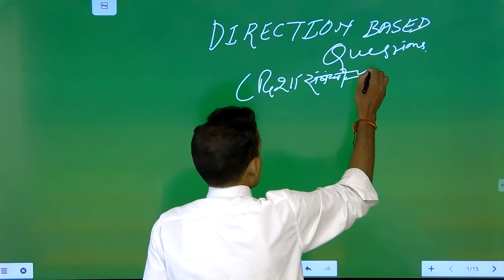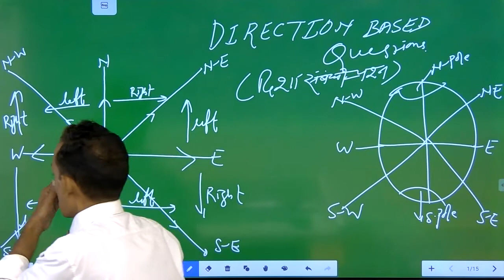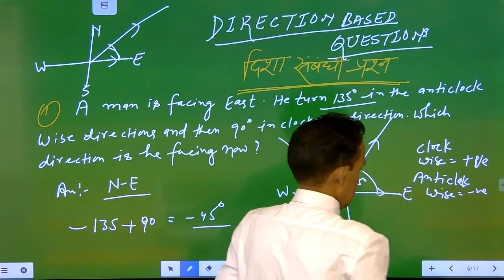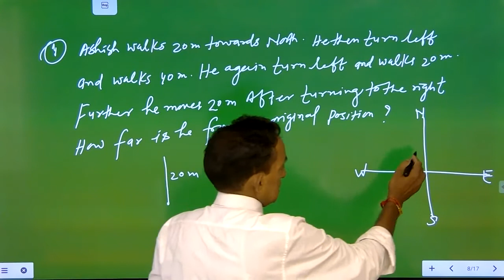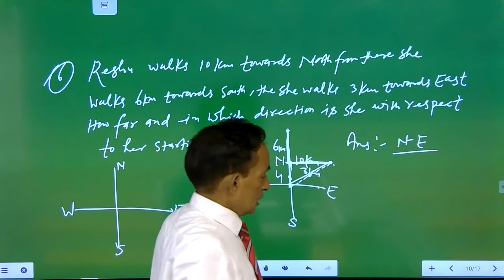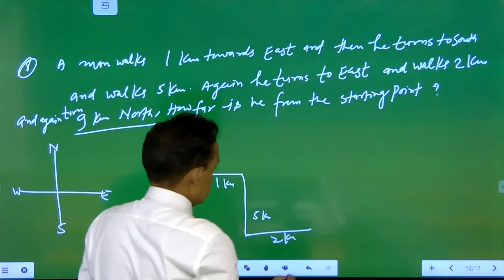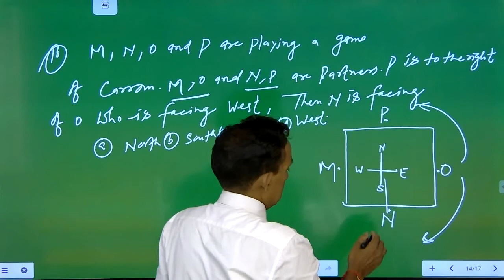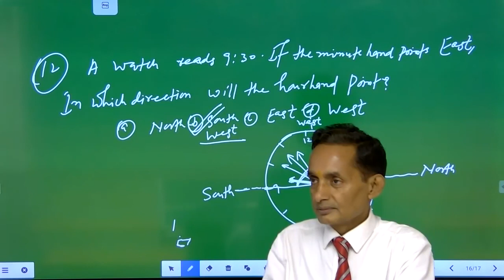Reasoning Direction Test दिशा सम्बन्धी प्रश्न | Reasoning Questions based on Direction for SSC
Reasoning Direction Test दिशा सम्बन्धी प्रश्न

दिशा सम्बंधित सवाल हल करके अपनी दशा बदलें

Reasoning Questions based on direction with their solution learn for DSSSB, railways, SSC, Banking etc.